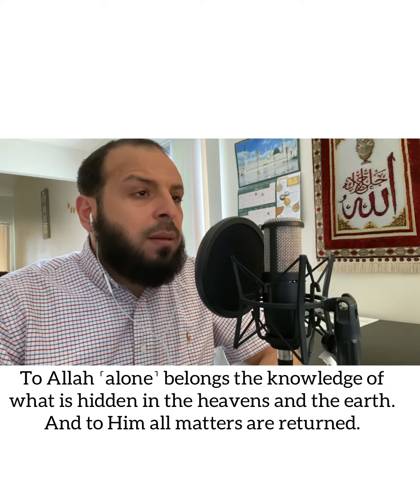وإليه يرجع الأمر كله All matters return to Him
أواخر سورة هود .. اسمع وشارك